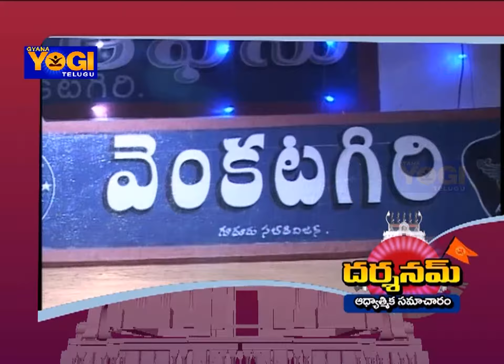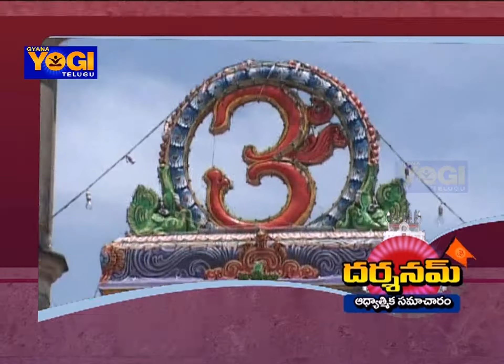నెల్లూరు లో వెంక‌ట‌గిరిలో జ‌రిగే పోలేర‌మ్మ జాత‌ర ప్రజలను కాపాడే అమ్మణ్ణి అమ్మవారు | Gyana Yogi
Darshanam News (13-09-17) నెల్లూరు లో వెంక‌ట‌గిరిలో జ‌రిగే పోలేర‌మ్మ జాత‌ర ప్రజలను  కాపాడే అమ్మణ్ణి  అమ్మవారు